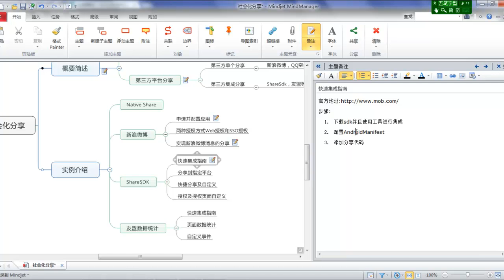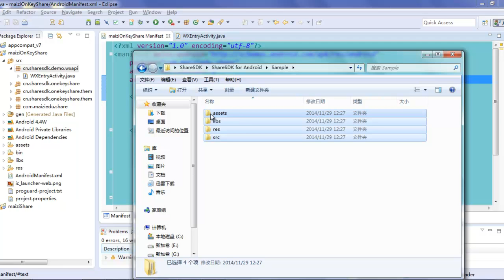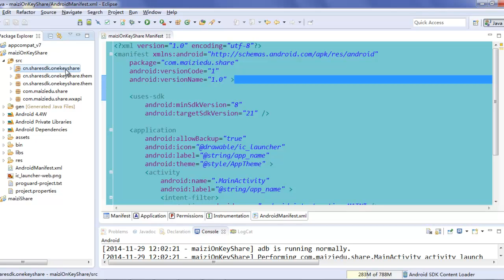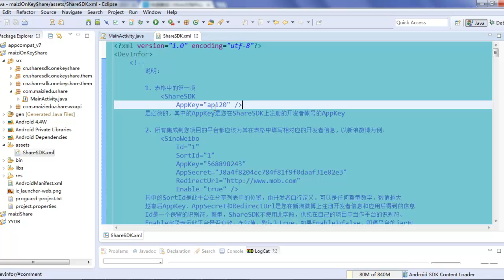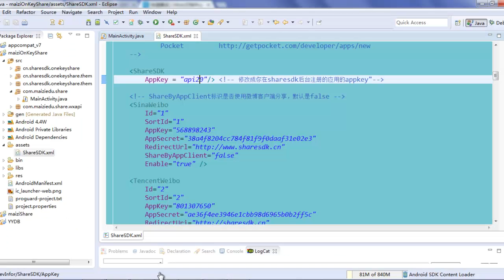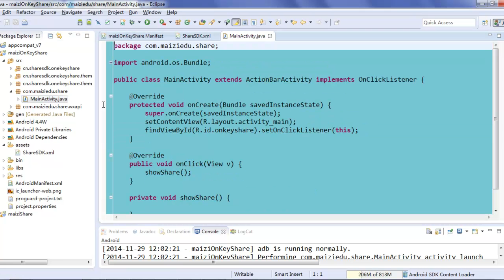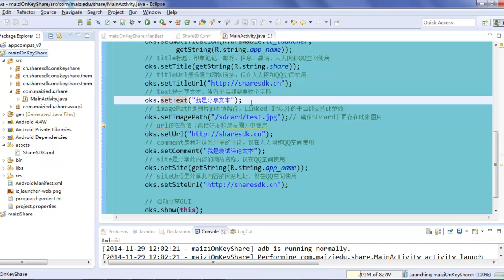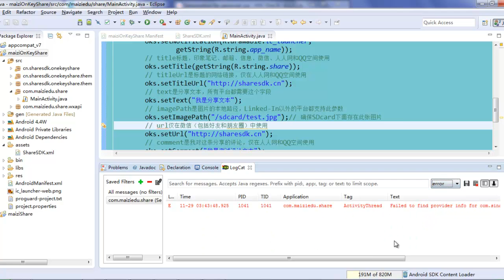Android 社会化分享5 ShareSDK快速集成指南